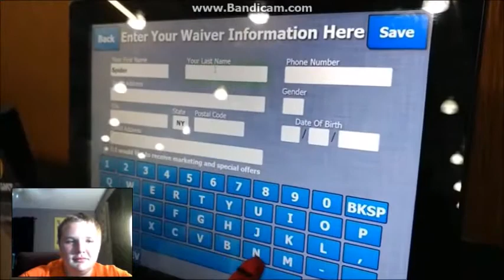Logan's Reactions - SPIDER-MAN KICKED OUT OF EVERYWHERE!